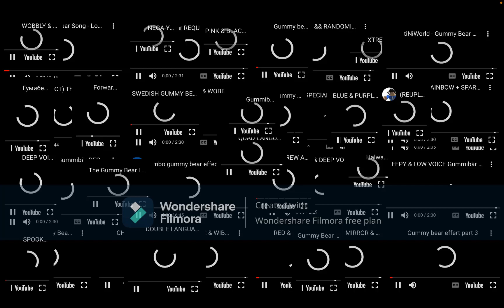38 Gummy Bears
Hey guys, in this video, I put together 38 different versions of the gummy bear song.